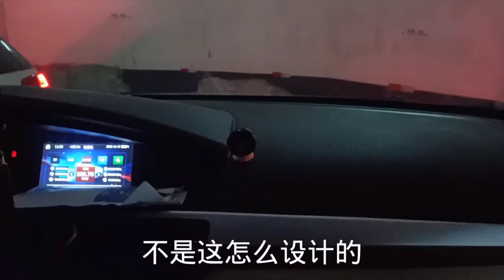在一起快20年，老公今天去超市，突然要买锅想自己单过，啥意思啊